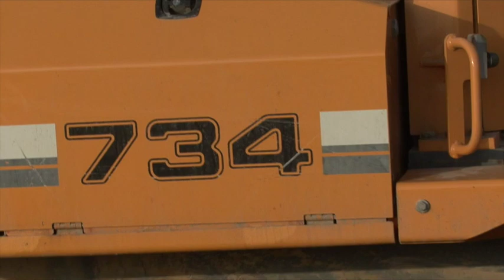liebherr 734 apripista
Questo video riguarda amodernamento terreni da risaia